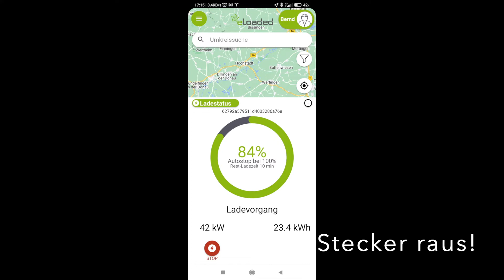Fiat 500e - Optimales Schnellladen - Wann sollte der Stecker raus?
In diesem Video schauen wir uns die Ladekurve des Fiat 500e am Schnellader an. Wie lange müssen wir für 150 Autobahnkilometer an die Säule? Bei wieviel Prozent ziehen wir den Stecken wenn wir es eilig haben?